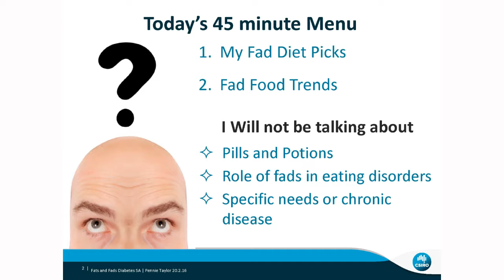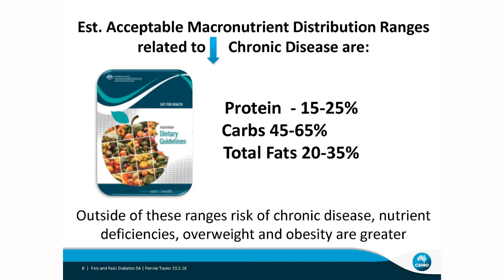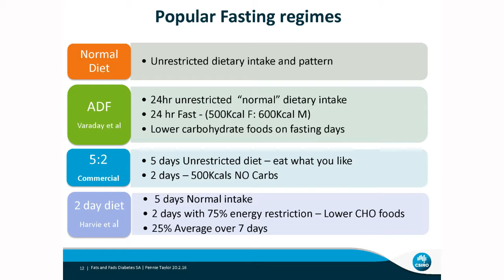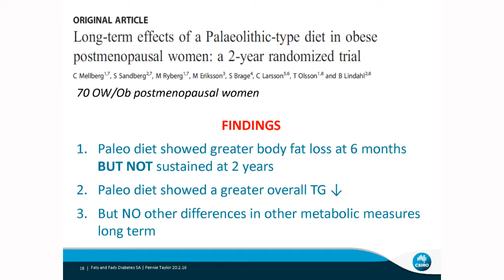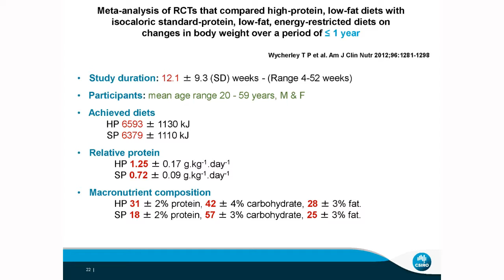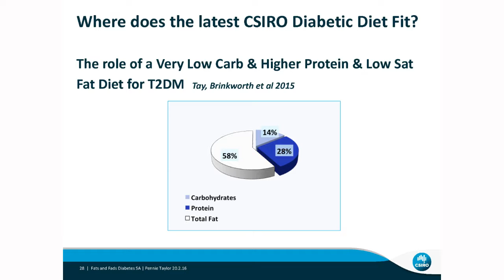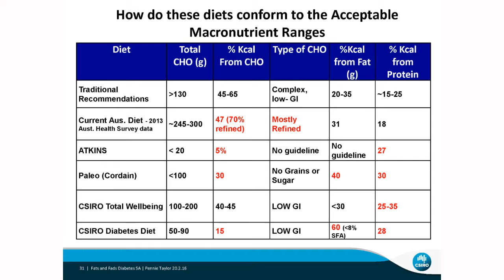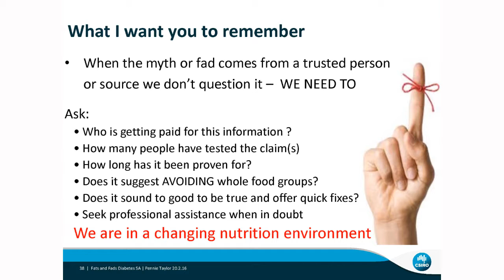Fats and Fads | Pennie Taylor, Senior Research Dietitian, CSIRO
Fats and Fads – Webcast
Diabetes SA’s Food and Health Seminar

Guest speakers Dr Welma Stonehouse, Senior Research Scientist and Pennie Taylor, Senior Research Dietitian, both from the CSIRO discuss the importance of healthy fats found in eggs, olive oil, fish, nuts and avocado as well as fad diets and fad foods like the paleo diet, Atkins diet, gluten free diet, coconut products, butter and more.

Recorded: Saturday 20 February 2016